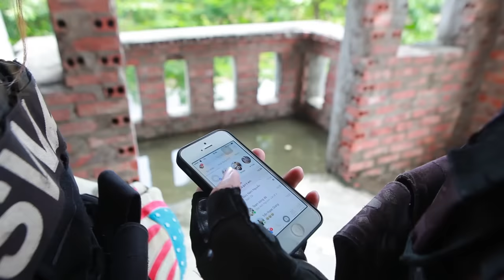NERF WAR : SWAT Warriors Nerf Guns Fight Leader Organized Crime Mask 2